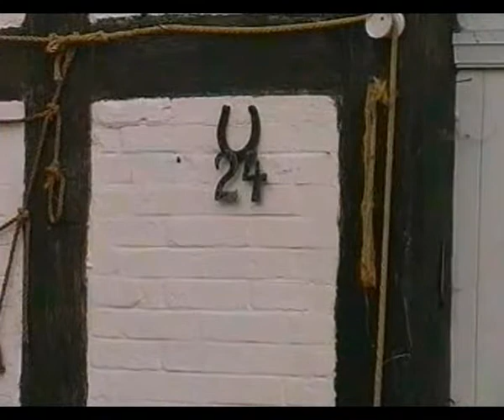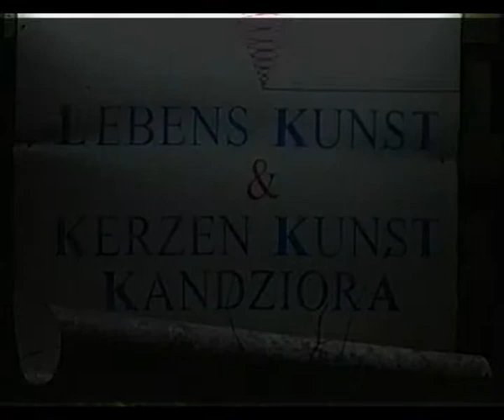41_Ausst_2003_candlebar_remastered.mp4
Qualitätsvergleich mp4 hoch zu mpg